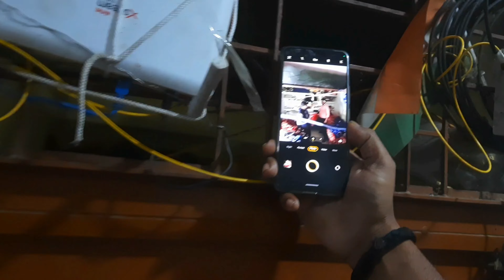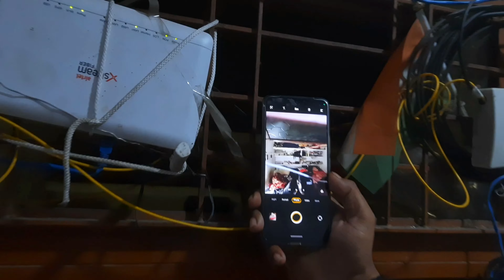lodge me birthday party 🤣 ' पिटाई हुई ' | allahabad student life | hostal life birthday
hostel life birthday
student birthday celebration
allahabad student birthday celebration
birthday in hoste life
birthday celebration students
prayagraj selfie point
selfie point prayagraj
new selfie point in paryagraj
civil lines prayagraj
civil lines allahabad
ghumakkad prayagi
nirbhay singh vlogs
vivekanand chauraha allahabad
city kart allahabad
civil lines prayag
prayag junction
bank road allahabad
blood bank allahabad
traffic chauraha prayagraj
katra market allahabad
katra allahabad
winter life allahabad
student life in allahabad
prayagraj
allahabad
allahabad selfie point
allahabad civil lines
I Love Prayagraj
new selfie point
new selfie point in prayagraj
selfie point prayagraj near civil lines